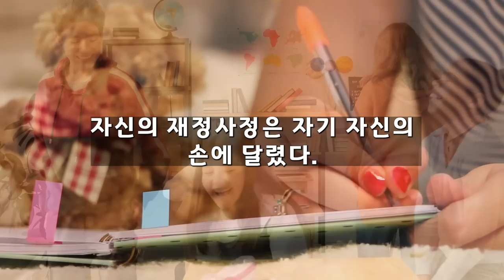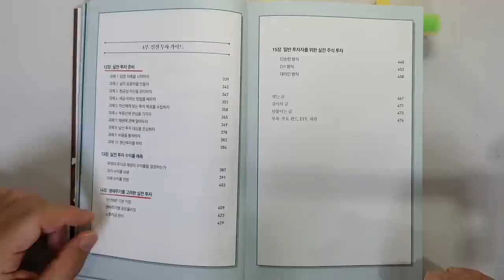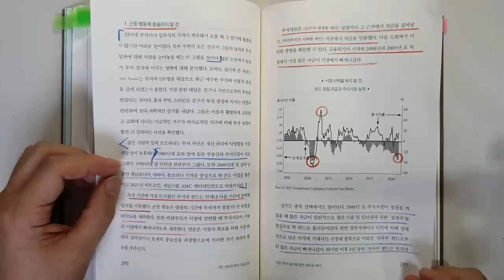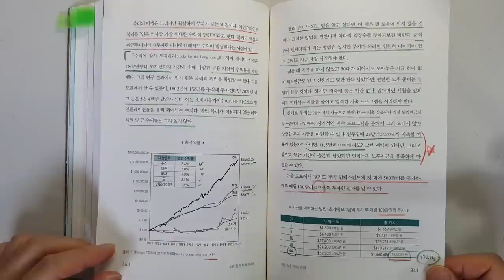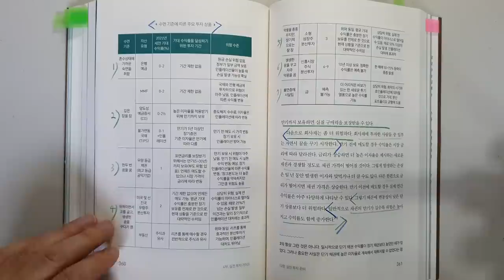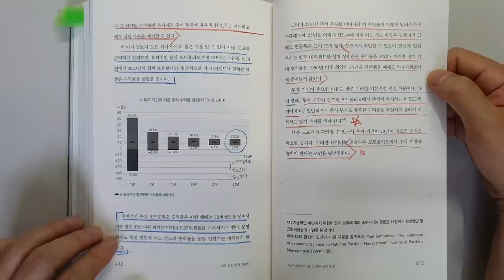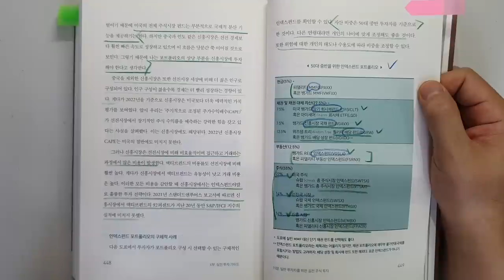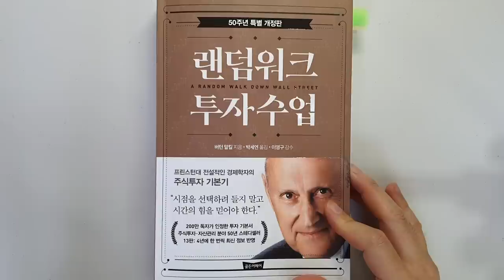최고의 투자자가 알려주는 돈 버는 주식투자법 주식|투자|재테크 @세상의 모든 책들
'랜덤워크 투자수업'|지은이 버턴 말킬|출판사 골든어페어

이번 시간에는 '버턴 말킬' 님이 지은 '랜덤워크 투자수업'의 리뷰입니다.

버턴 말킬님은 '패시브 투자의 아버지', '전설적인 경제학자'로
불린다고 합니다.
최초로 인덱스 펀드 개념을 창안해냈고, 세계 3대 자산운용사 중  하나인
뱅가드에서 이 개념을 실제로 실행에 옮기면서 1977년부터 28년간 이사로
활동했습니다.

이책은 50년간 가장 뛰어난 투자 기본서라고 하는데요.
정말 투자의 모든 것을 담고 있는 투자의 정석과 같은 책이었습니다.

1 투자 심리에 대한 새로운 분석
2 실전 투자 준비
3 생애주기를 고려한 실전 투자
4 종목 선택의 4가지 원칙
등에 관한 내용을 살펴보았습니다.

부자가 되는데 그리고 당장 실행을 해서 돈을 버는데

감사합니다.